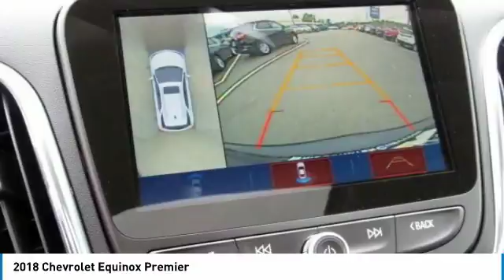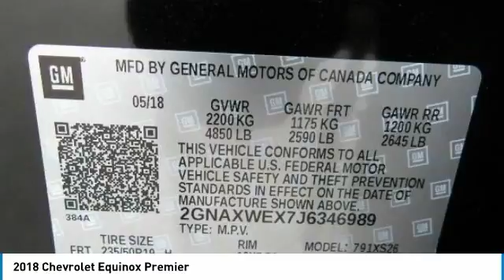2018 Chevrolet Equinox East Bridgewater NJ J6346989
2018 Chevrolet Equinox Premier

Bridgewater Chevrolet
1548 US Highway 22

Pick up this Mosaic Black Metallic 2018 Chevrolet Equinox, available today at Bridgewater Chevrolet. This could be the one you've been searching for.